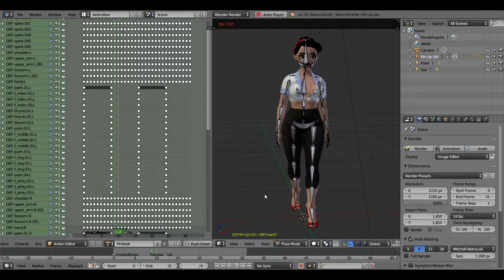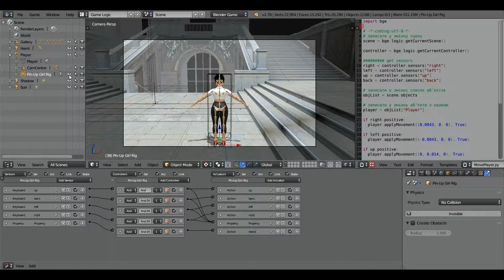Pin-Up Girl On Blender Game Engine